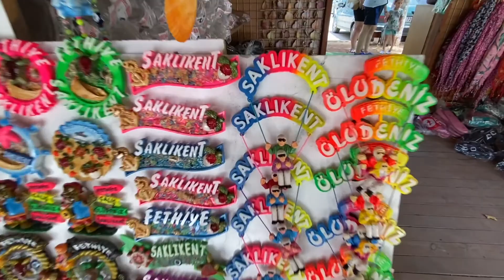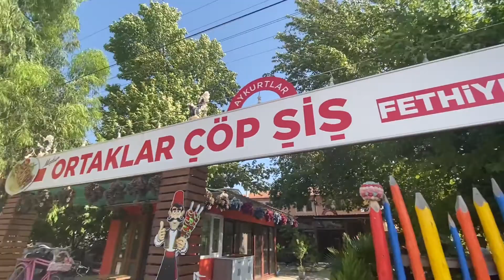Harika Bir Gezi Oldu.İyi Seyirler